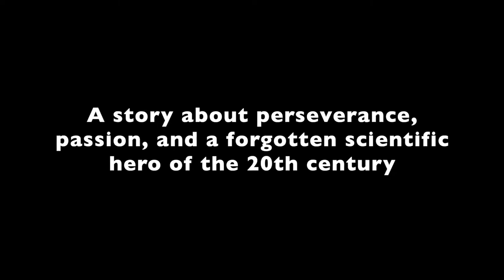Statistics Trailer - Toronto Fringe Festival 2022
SYNOPSIS: When esteemed biologist Rosalind Franklin took Photograph 51 in 1951, it changed the course of the discovery of DNA forever. Statistics shows the side-by-side stories of two female scientists, separated by half a century, embroiled in their own races against the clock. Rosalind Franklin struggles against misogyny while current-day premedical student Rose Andersson fights cutthroat competition for medical school admission. In their darkest moments, they form a connection of grit, perseverance, and love for their field. Award-winning composer-playwright Shreya Jha highlights an underrepresented historical figure and the beauty in scientific discovery – all through contemporary musical theatre.

LOCATION: Ada Slaight Hall, 585 Dundas St E

RUNTIME: Approximately 1 hour with no intermission

CREW: Director - Shannon Henley-Dunbar
Music Director - Michael Henley-DunbarStage Manager - Nova Dexter
Assistant Stage Manager - Rena Seeger
Producer - Kevin Yue
Production Manager - Murphy Diggon
Lighting Designer - Shannon Dunbar
Playwright - Shreya Jha

CAST: Rose - Maddie Sekulin
Rosalind Franklin - Rachel Mundy
Angie - Colette Richardson
James Watson - Oliver Daniel
Francis Crick - Nam Nguyen Raymond Gosling - Julian Da Silva
Maurice Wilkins - Michael Manning

BAND: Piano - Michael Henley-Dunbar
Clarinet - Zack Goldstein
Violin - Gemma Donn
Cello - Sirui Chen
Bass - Mira Riselli
Percussion - Keshav Sharma-Jaitly